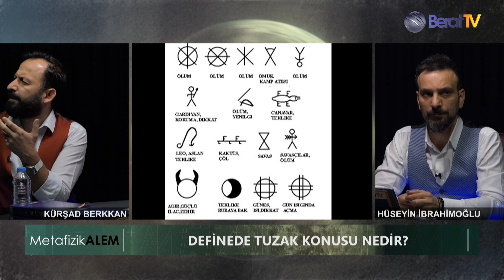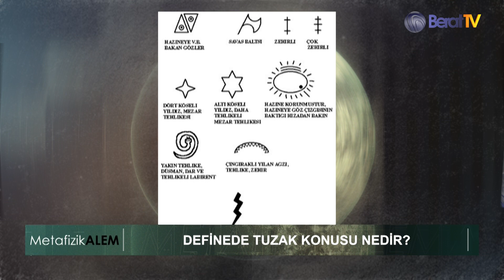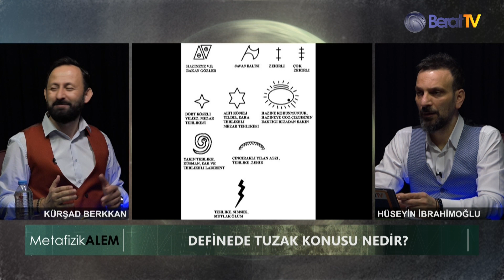DEFİNE YERLERİNDEKİ TUZAK İŞARETLERİ!